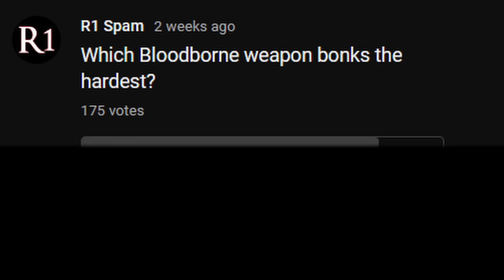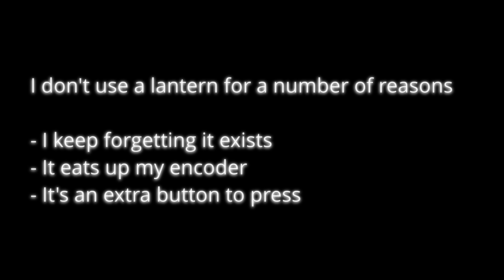Why you should use the Kirkhammer in Bloodborne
Become the ultimate Bonk Lord, with the Kirkhammer.

[MUSIC CREDIT]

Bloodborne - The Hunter (Father Gascoigne) - by FalKKonE
Flock Off! - Devil May Cry 1 OST